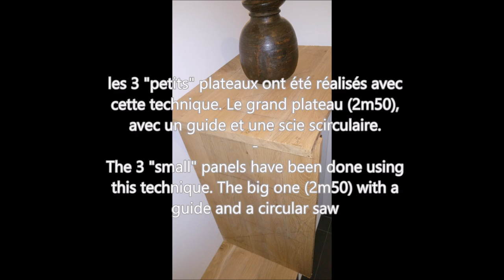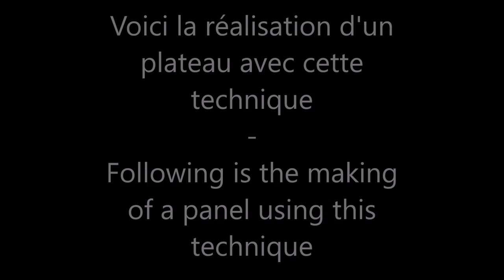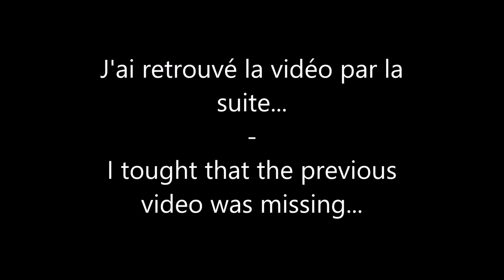Comment dégauchir une planche facilement au banc de scie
Bonjour,
J'ai fait cette vidéo pour expliquer une méthode simple et peu coûteuse pour dégauchir des planches au banc de scie.

Dans le commentaires, on me reproche d'utiliser le terme dégauchir au lieu de déligner dans le titre de la vidéo...

J'ai nommé cette vidéo avec le terme dégauchir pour que ceux qui cherchent comment dégauchir sans avoir une raboteuse puissent
 trouver facilement cette vidéo

Comme il y a moyen de couper les 4 faces parallèles et perpendiculaires également à la scie sur table. Le résultat étant le même (càd sans gauche), j'aurai un morceau de bois dégauchi mais effectué à la scie sur table.

Cette vidéo est une réponse à des questions posées sur le fil suivant sur le forum copain des copeaux